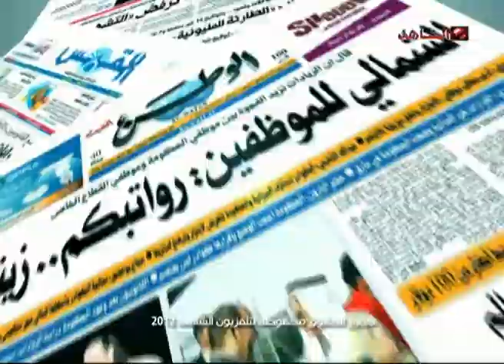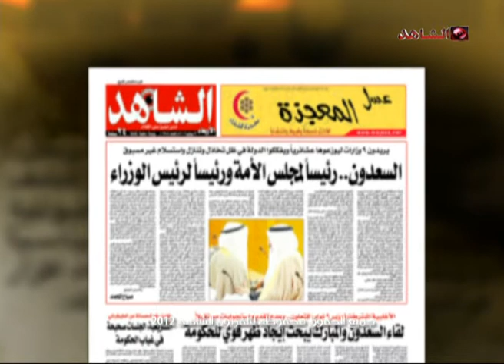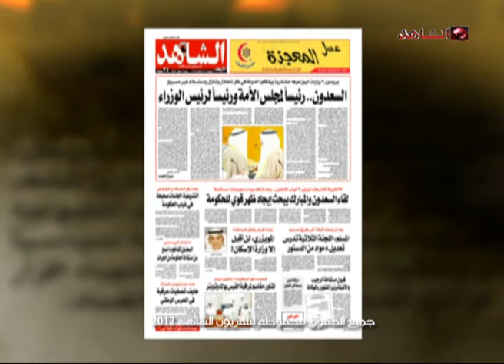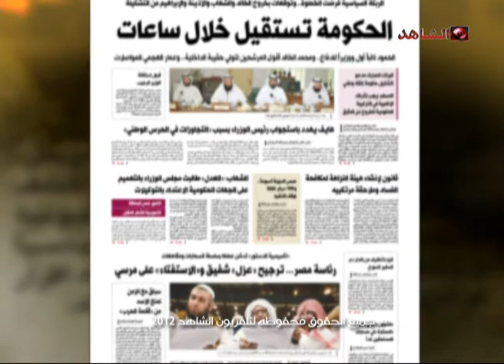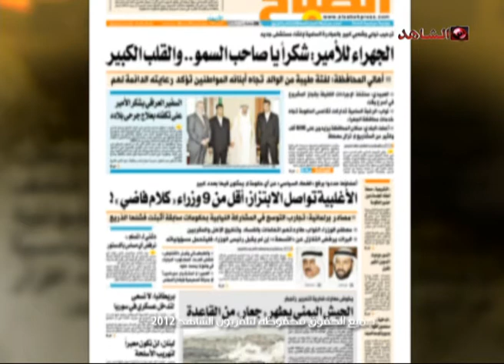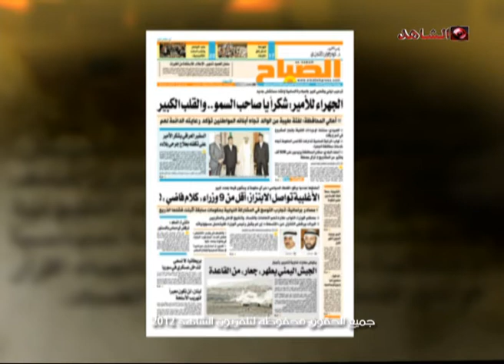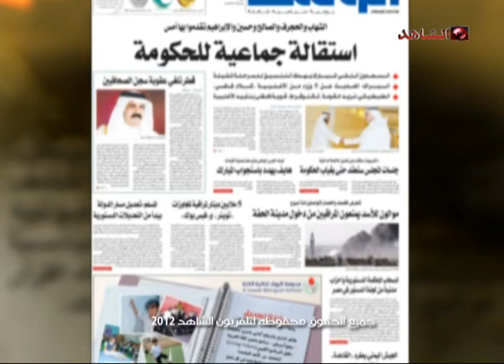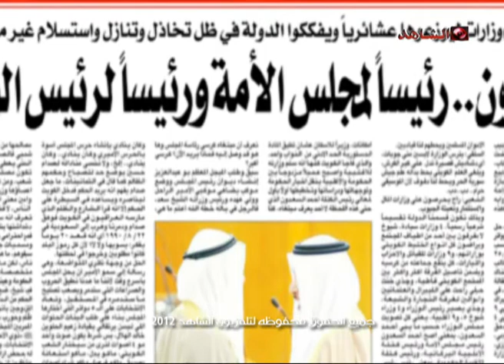ديوان الصحافه تلفزيون الشاهد 12 06 2012 ج1